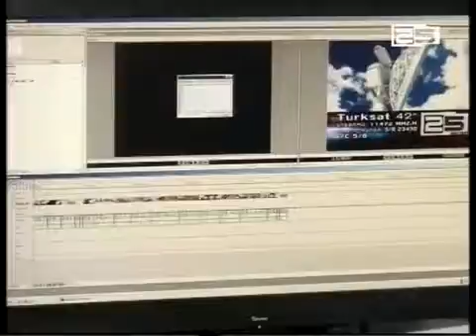მაუწყებლის შესახებ კანონში ცვლილებები შედის